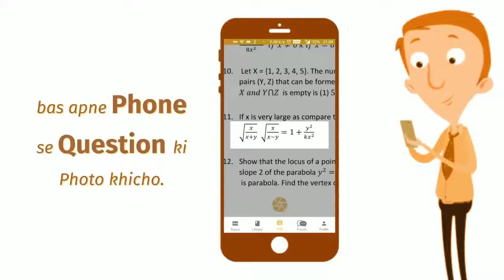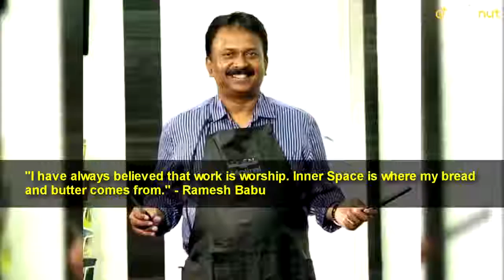Story of a crorepati barber | Ramesh Babu | Inspiring stories